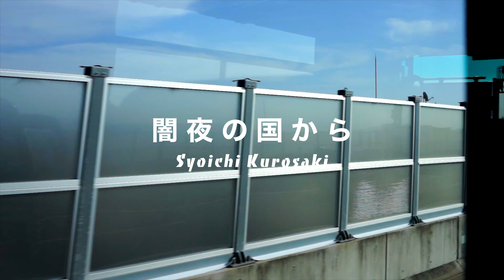【闇夜の国から Syoichi Kurosaki】 〜路線バスの車窓から〜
こんにちは
アコースフィア・ギタースクールの講師　黒崎　晶一です
今回のBGM動画は路線バスの車窓の映像とウクレレギターの音色とをミックスさせて作品化しました。
このような流れていく景色を見ていると日々の生活の中の出来事を色々思い浮かべてぐるぐるとしてしまいます。
しかし日常ではなかなかゆっくり考える暇も持てなくなってしまうので考えるにはすごく有意義な時間なのかもしれませんね
旅人の気分になったみたいに。
【Syoichi Kurosaki ギター教室開講中！】
東京荻窪Acousphere Cafe/studioにてギター教室を開講しています！
アコースティックギターをこれから始めてみたい！
ギターを持っていないけどやってみたい！
ギターを弾きながら歌ってみたい！
そんな熱いチャレンジをサポートしております！
僕もギターを始めた頃は「F」が押さえられなかったり、指がこんがらがったりという経験をしてきました。
当教室では生徒さん一人一人に合わせカリキュラムを組んで行きますので楽しみながら上達できます！
初心者歓迎！
下記リンクにてレッスン詳細をご覧いただけます
[Syoichi Kurosaki公式Instagram]
[Syoichi Kurosaki ブログ]
[Syoichi Kurosaki YouTubeチャンネル]